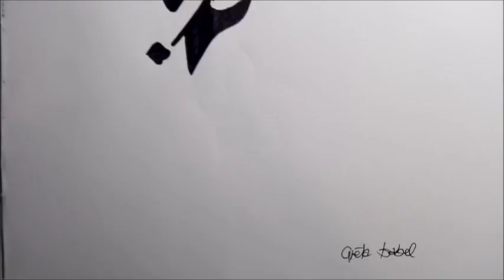DISEGNO - VISO UOMO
DISEGNO - VISO UOMO!! Benvenuti sul mio canale!! Se il video vi è piaciuto mettete un pollice in su!!

DESIGN - MEN'S FACE !! If the video you liked put a thumb up !!